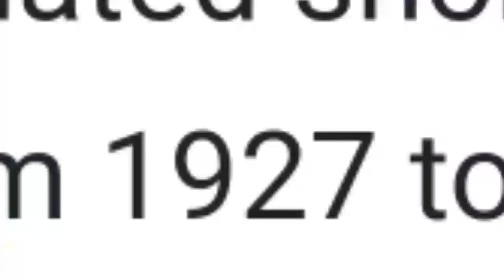IM NOT THAT OLD!!!